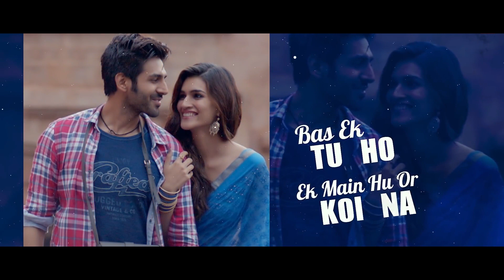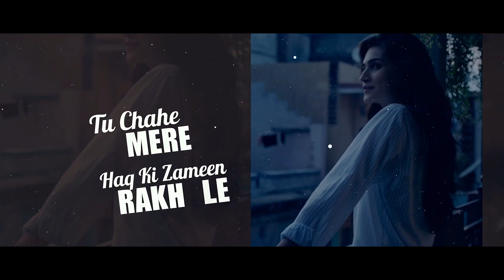DUNIYAA | LUKA CHUPPI | SOUL REMIX | DJ RAJEEV 2019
Movie : Luka Chuppi
Remixed By Rv Rajeev - Dj Rajeev
Page : DJ RAJEEV
Info : 7600551